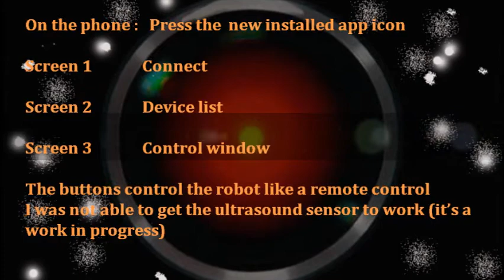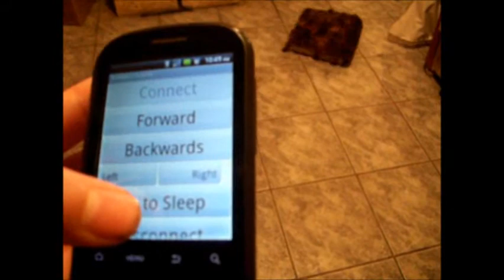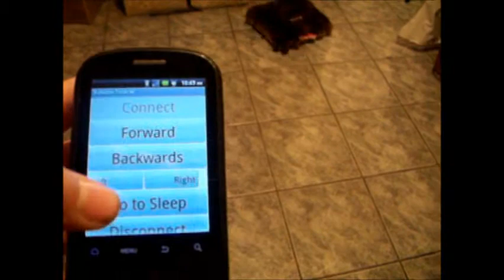bookmonster4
This time Bookmonster is running App Inventor which is a
type of Scratch
App Inventor  looks more like regular code than Lego Nxt
but it has limited use for Lego  because of a lack of Lego
components and  because  in App Inventor the main code
runs on an Android smart phone linked to the brick (kinda
like a remote control for the Lego brick
See my other videos for Nxt and Scratch (Enchanting )
versions

Please note this is in no way representative of the monster book of monsters and has no connection to Harry Potter